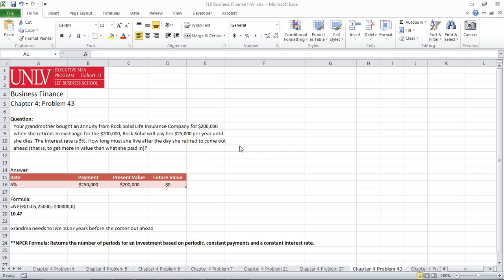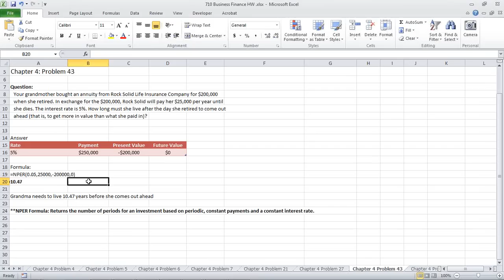710 Business Finance Chapter 4 Problem 43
Your grandmother bought an annuity from Rock Solid Life Insurance Company for $200,000 when she retired. In exchange for the $200,000, Rock Solid will pay her $25,000 per year until she dies. The interest rate is 5%. How long must she live after the day she retired to come out ahead (that is, to get more in value than what she paid in)?